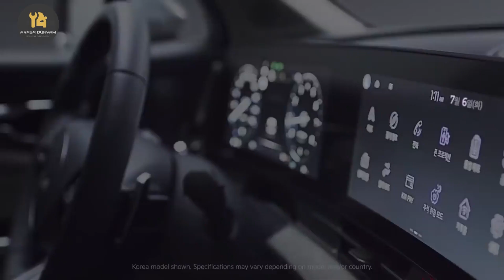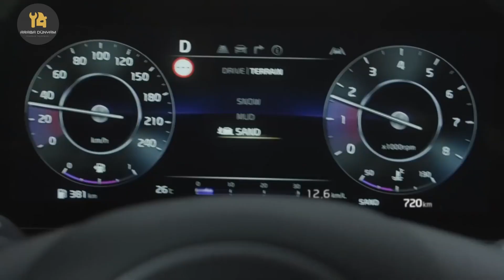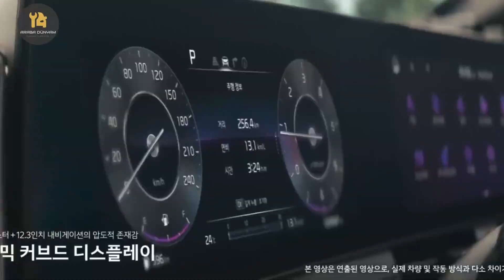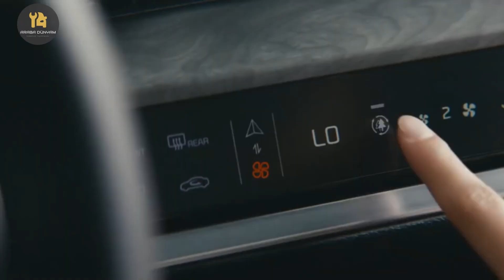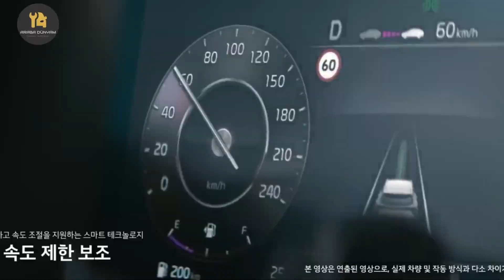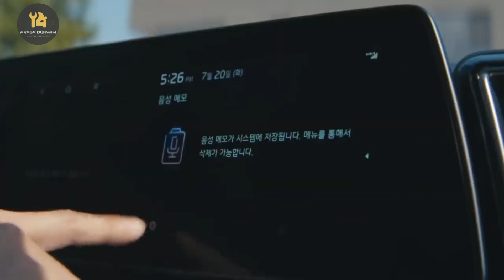KİA SPORTAGE 2022 ÇOK İDDALI GELİYOR !!! (KIA SPORTAGE REVİEW,INTERIOR)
Merhaba arkadaşlar,Kia Sportage, sürücü odaklı bir tasarımı, bağlantı teknolojisindeki en son gelişmeleri barındıran, hareketli, entegre kavisli bir ekrana sahip son teknoloji premium iç mekanla birleştiriyor.

Tamamen yeni 2022 Kia Sportage, Kia markasının öncü DNA'sını simgeliyor. Sportage'ın geçmişteki başarısı, derinden, sürekli yeniden icat etme zihniyetine dayanmaktadır. Yeni Kia markası altında, beşinci nesil Sportage bir kez daha markayı bir üst seviyeye taşıyan bir yenilik getiriyor.

Tasarımcılar ayrıca tüm yolcular için zaman geçirebilecekleri hoş bir alan yaratmaya odaklandı. Akıllı bir paket ve akıllı alan kullanımı, Sportage içindeki herkesin sınıfında lider baş ve diz mesafesinden yararlanabileceği anlamına gelir. SUV, aynı zamanda, günlük aile dostu pratikliği ve kullanım kabiliyetinin altını çizerek bagaj kapasitesinde bir ölçüt oluşturuyor.

Tamamen yeni Sportage, Kia'nın dünyaca ünlü kapsamlı gelişmiş sürücü destek sistemleri (ADAS) da dahil olmak üzere hem pasif hem de aktif yüksek teknoloji sistemlerini içeren güvenlikte de yol gösteriyor.
Uzaktan Akıllı Park Yardımı (RSPA), sürücünün aracın dışından bir park yerinden uzaktan park etmesine veya park yerinden çıkmasına yardımcı olur.

Tamamen yeni Sportage, dinamik, ilgi çekici ve optimum bir sürüş deneyimi yaratmak için, Kia'nın aracın dinamik performansını iyileştiren ve çevikliği ve dengeyi geliştiren E-Handling sistemi de dahil olmak üzere çok sayıda son derece yenilikçi teknoloji atılımını piyasaya sürüyor. Yeni nesil Elektrikli Kontrollü Süspansiyon (ESC), gerçek zamanlı olarak sürekli sönümleme kontrolü sayesinde her zaman optimum konfor ve üstün güvenlik seviyeleri sağlar.

Bir Arazi Modu, tamamen yeni Sportage'a kar, çamur ve kum gibi daha zorlu koşullarda olağanüstü sürüş yetenekleri sunarak, sahiplerin daha maceralı boş zaman aktiviteleri gerçekleştirmesine olanak tanır.

Gelişmiş güç aktarma organları, tamamen yeni Sportage'ı son derece ekonomik, düşük emisyonlu gerçek dünya operatörü yapar, ancak bu tutumluluk, sorunsuz ve son derece duyarlı güç dağıtımı ile bir araya gelerek, enerjik, sportif ve sürüşü eğlenceli bir SUV ortaya çıkar.

Yepyeni Sportage, bölgeye bağlı olarak uzun dingil mesafesi ve kısa dingil mesafesi model varyantlarında sunulan ilk Kia aracıdır ve beşinci nesil ailenin tüm pazarların çeşitli ve özel ihtiyaçlarını tam olarak karşılamasını sağlar.

İyi Seyirler.